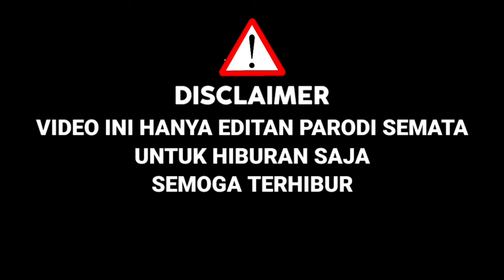TERHARU,Seorang Ayah Bawa Anak Saat Audisi,Nynyikan Lagu Davi Tepian Rindu,Buat Juri Menangis|Parodi